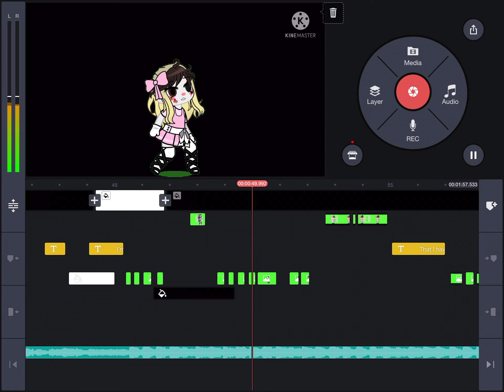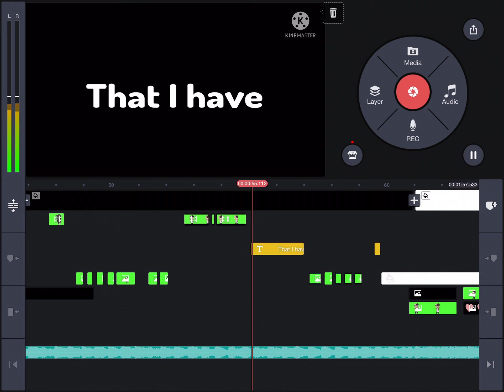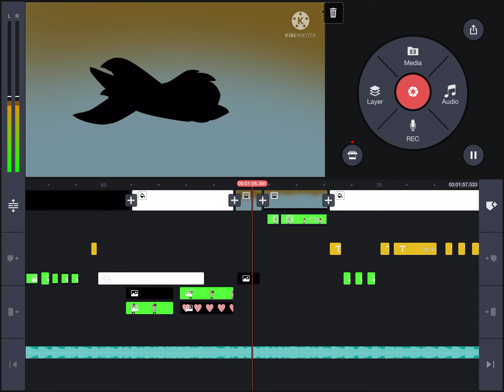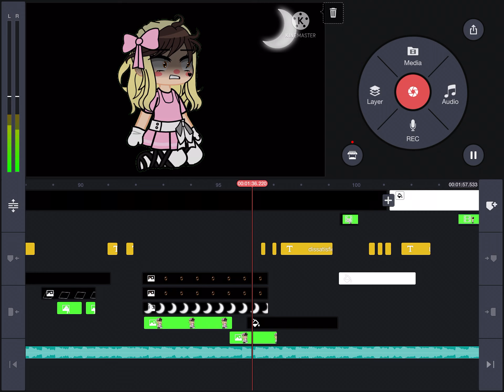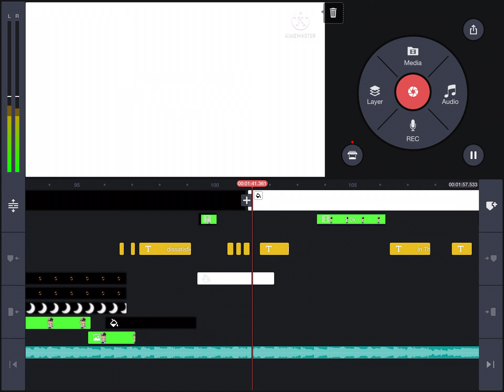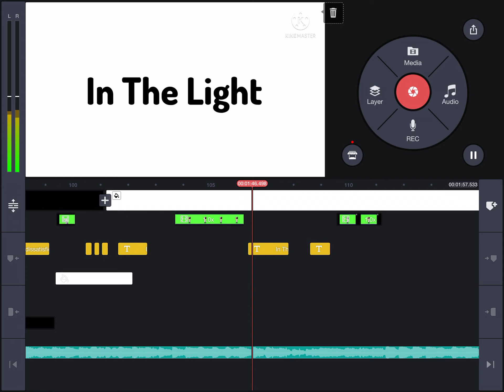Work In Progress (i am gonna cancel this)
I hadn’t been uploading since I was making this, and I am showing y’all my process of making my GCMV of Living Dead by MARINA.

(I want y’all to guess this girl in the video.)

Hint:

She is based off an Album which is the opposite of Marina.